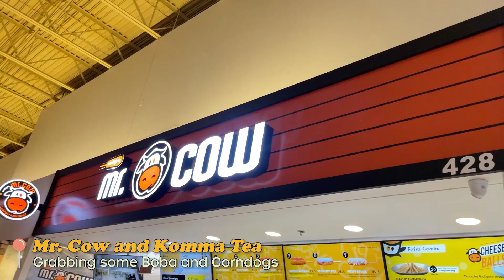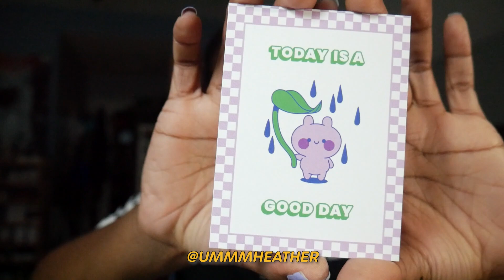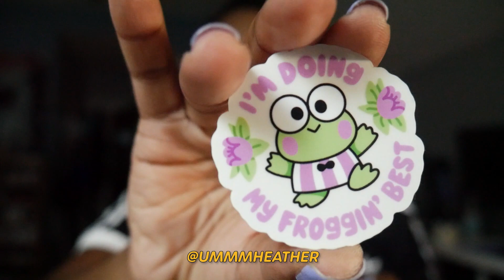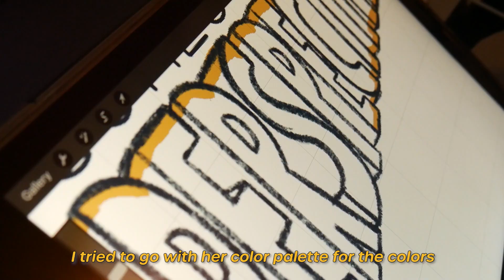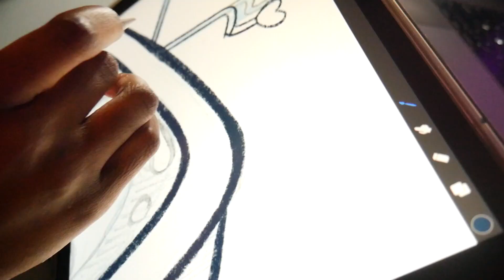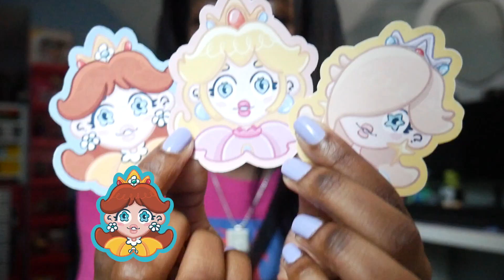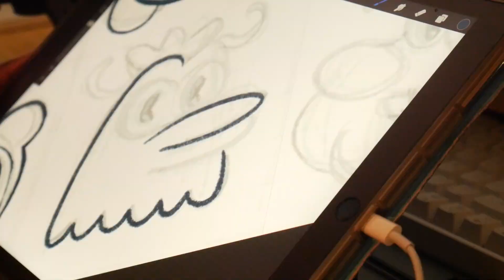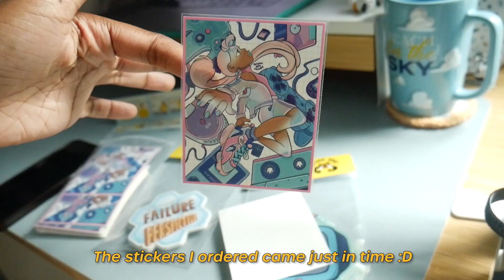studio vlog 01 | mini store prep, opening my shop and other things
Hellooo, welcome to another vlog. In this vlog, I do some mini shop prep and open some mail. The next vlog will be part 2 of the Japan Vlog, so look forward to that. Also, I'm trying to figure out what day to post works best for me. Thinking Sundays may be nice, but I'll figure it out.
I hope you enjoy! Stay safe. Stay blessed. ♥ Autumn

MY STORE /// ♥